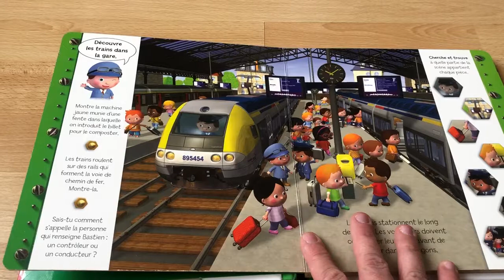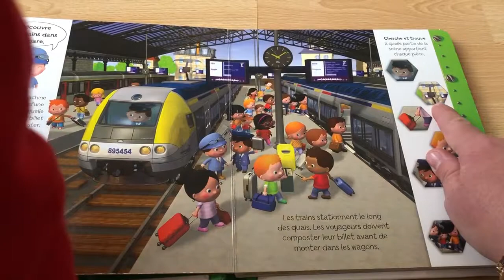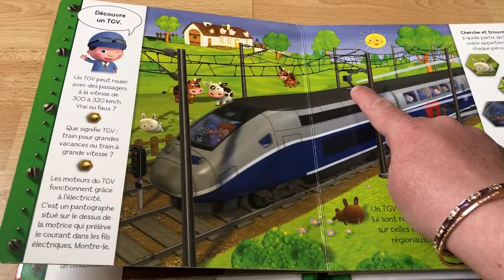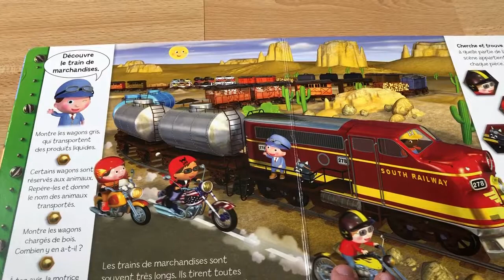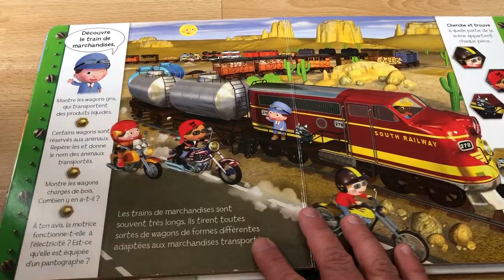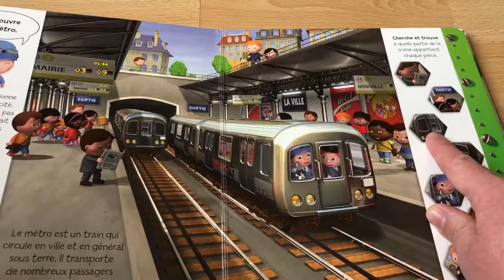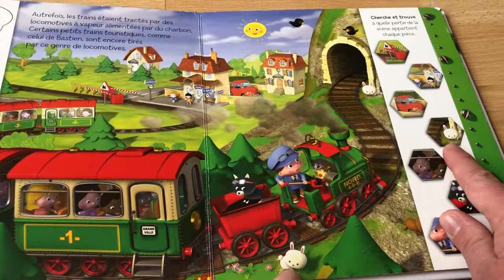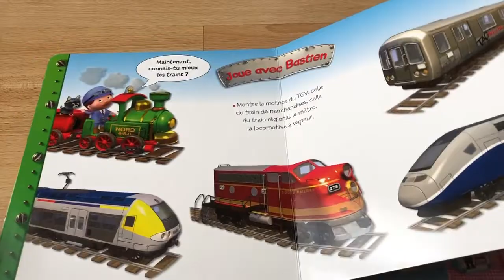Livre « Découvre les trains avec Bastien » éditions Fleurus